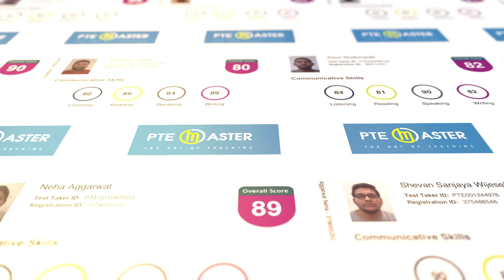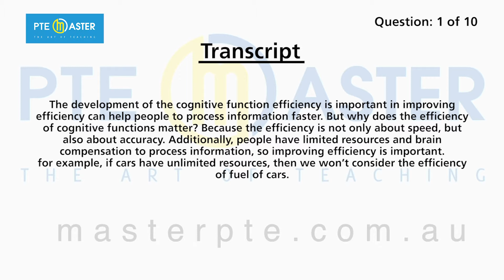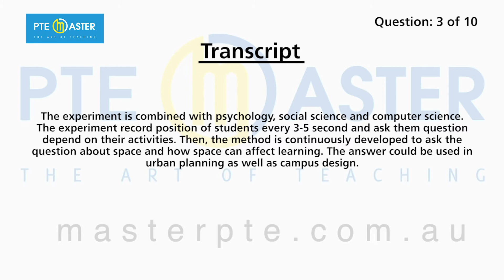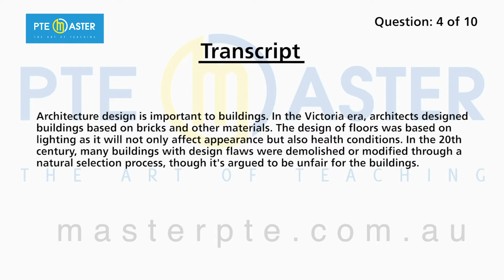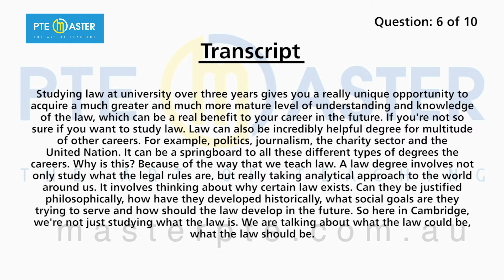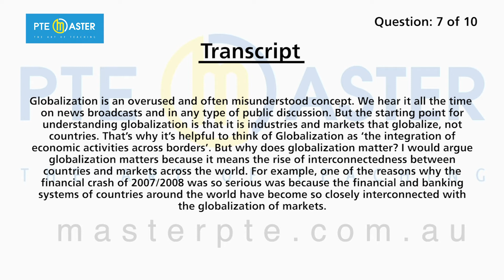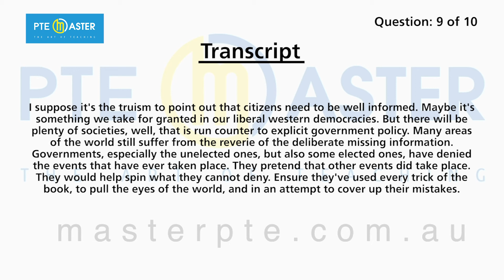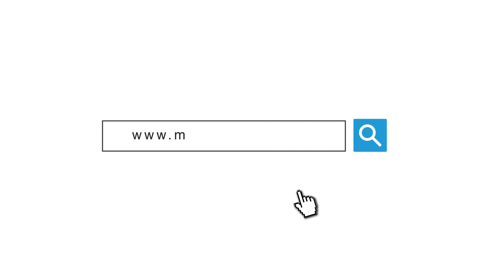Most repeated PTE Listening Summarize Spoken Text questions 25/11-02/12/22